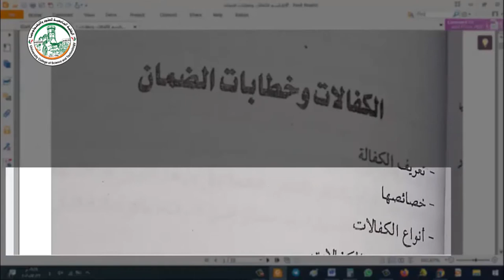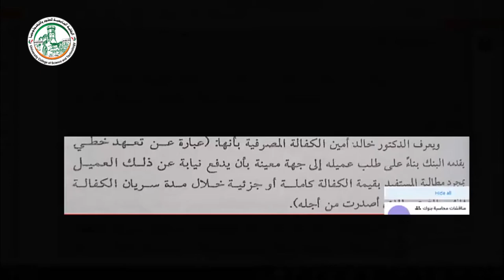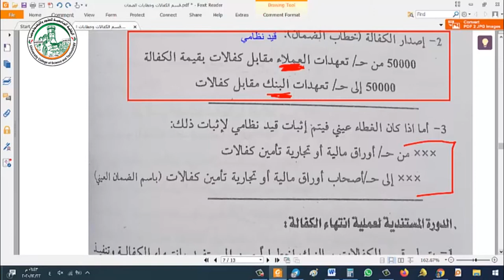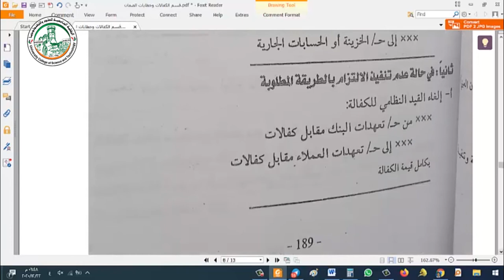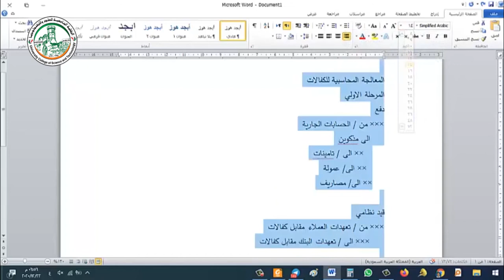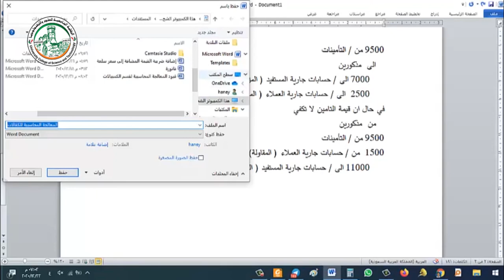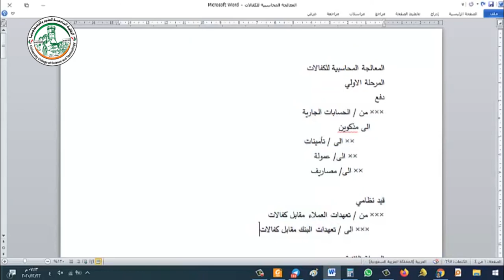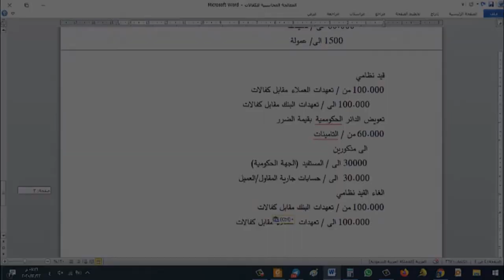محاضرة قسم الكفالات على googlemet 1